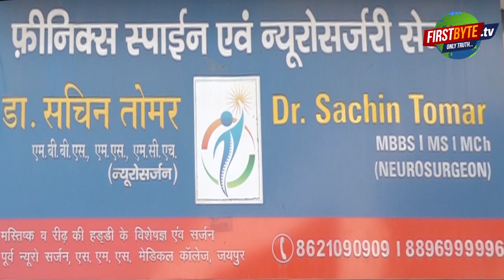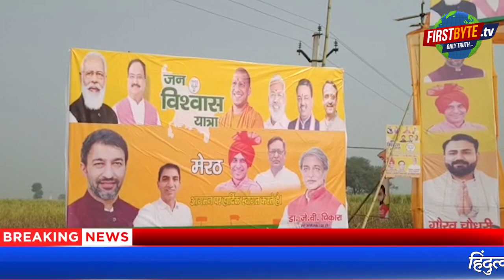2024 तक सपा का नामोनिशान मिट जायेगा-पंकज सिंह । Firstbytetv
भाजपा की जनविश्वास यात्रा आज सरधना पहुंच गयी। संगीत सोम के विधानसभा क्षेत्र में पहुंचने पर यात्रा का भव्य स्वागत किया गया। यहां भाजपा के उपाध्यक्ष व विधायक पंकज सिंह ने कहा कि सपा शासन में जो भी व्यक्ति उनके खिलाफ, हिंदुत्व, राष्ट्रवाद की बात करता था उसे जेल में डाल दिया जाता था, उस वक्त न ही तो संजीव बालियान शांत बैठे और न ही संगीत सोम। अगर ऐसे ही हालात रहे तो 2024 के लोकसभा चुनाव में सपा का नामोनिशान हमेशा के लिये मिट जायेगा ...